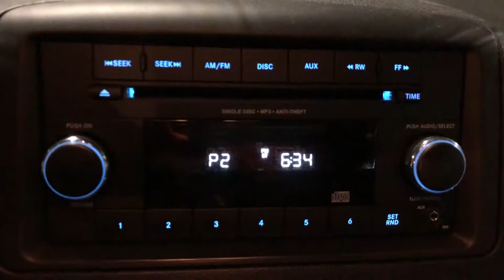2016 Dodge Grand Caravan. Stk: 1961158A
Local with no accidents, SE, 3.6L V6, 6 spd auto, low km, power group, air, cd/mp3, 7 passenger.  Excellent for any family.